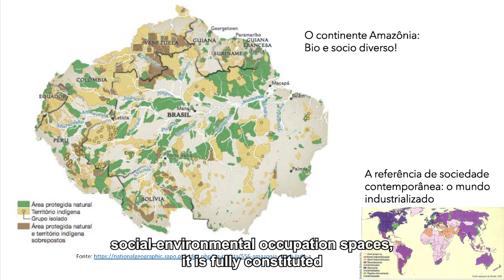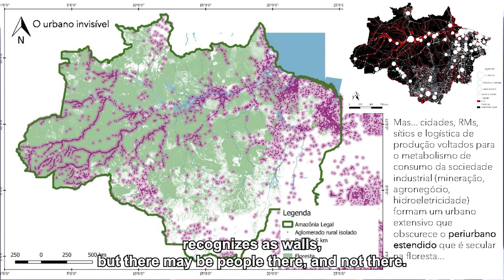Projeto Amazônia 2040 - mesa 1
Continente Amazônia: Amazônia, Paisagem, Território Brasileiro e Fronteiras.

A mesa debateu as diferentes perspectivas em que a Amazônia pode ser vista. De geopolítica, passando pela parte urbana e por sustentabilidade.

Participantes:
- Ana Cláudia Cardoso: professora titular da UFPA
- Edmilson Rodrigues: prefeito de Belém
- Rafael Passos (mediador): vice-presidente nacional do IAB